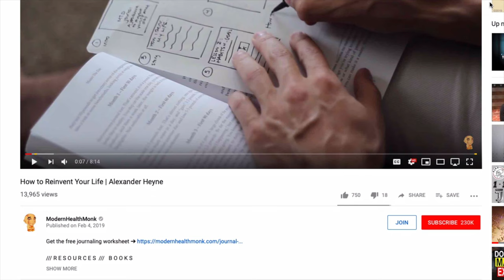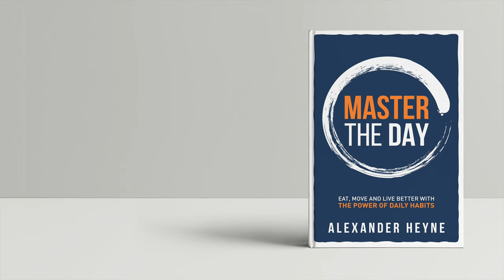Do This Challenge for 100 Days and Watch Your Life Change